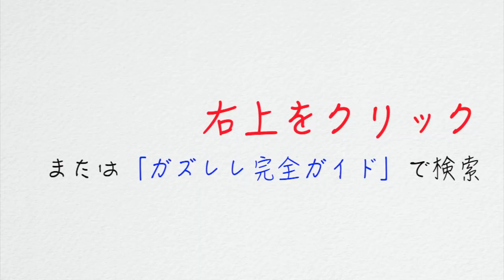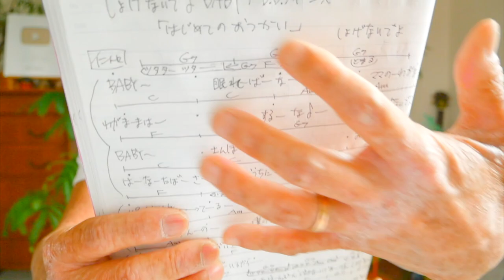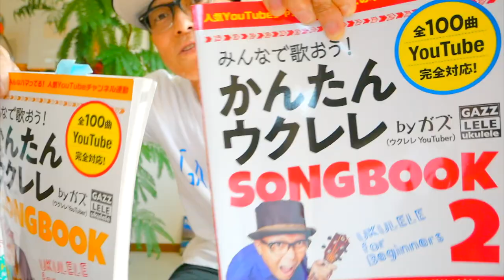しょげないでよBABY《はじめてのおつかいテーマ曲》ウクレレ 超かんたん版 コード&レッスン付